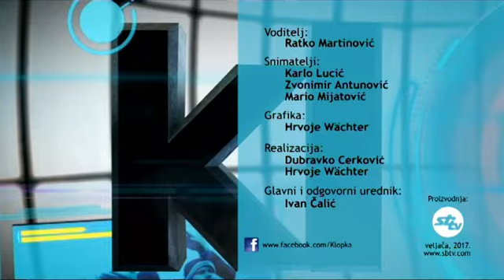SBTV - KLOPKA - 'Vojni veterani' - 28.02.2017.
SBTV - KLOPKA - MINISTARSTVO BRANITELJA - 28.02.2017.

Sinoćnja 'Klopka' bavila se problemima branitelja dvadeset i dvije godine nakon Domovinskog rata, rastućem broju samoubojstava, situaciji s bosanskim Hrvatima braniteljima i Zakonu o braniteljima i stradalnicima Domovinskog rata.

KLOPKA | UTORKOM | 20:30